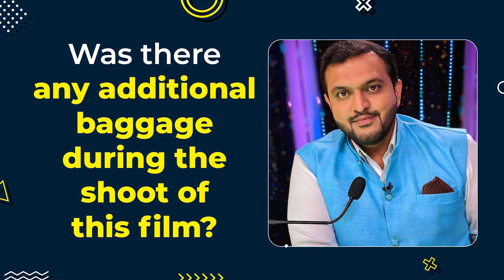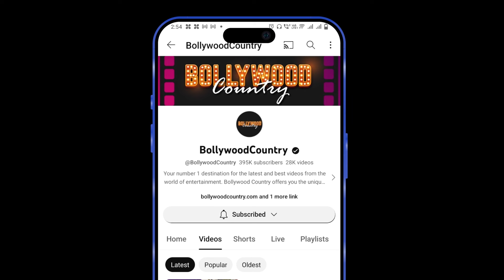Exclusive Interview with ‘Munjya’ Director Aditya Sarpotdar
‘Munjya’ Director Aditya Sarpotdar had an exclusive conversation with IANS wherein he opened up on his inspiration behind the story of the film. He said, "When we were attempting Munjya, we knew we wanted to tell the story. It was very important for us to know that we have a folklore story that comes from our rooted Indian culture. That was what propelled us to show this story to a large platform.” He further talked about his experience during the shoot of this film. Supernatural comedy horror film ‘Munjya’ starring Sharvari Wagh, Mona Singh, Abhay Verma and Sathyaraj has been released in theatres. The film is receiving rave reviews from fans.